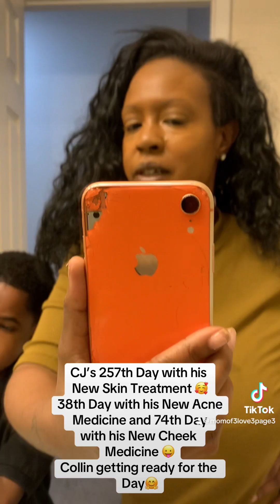May 15, 2024